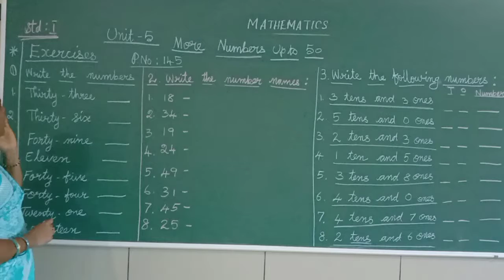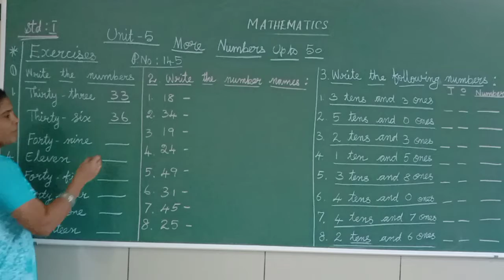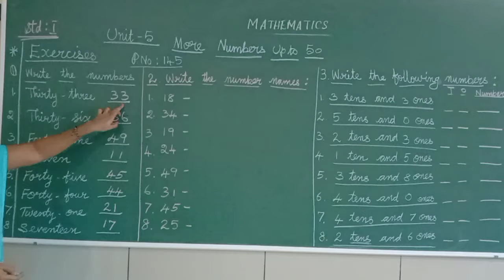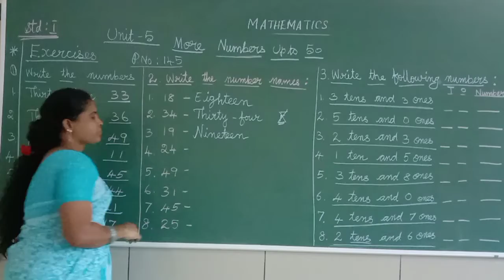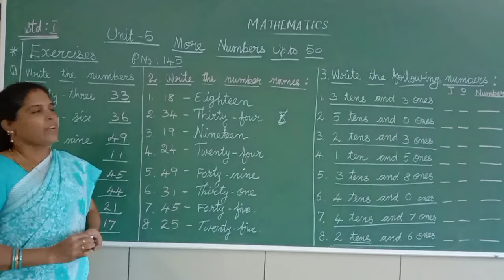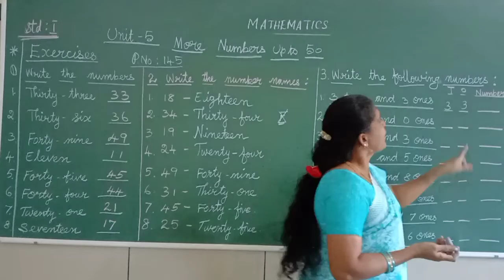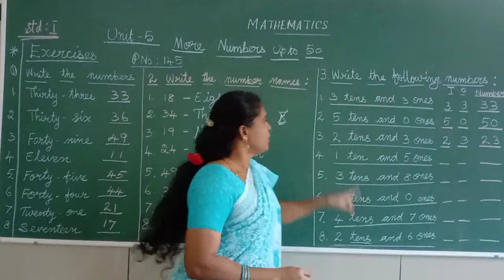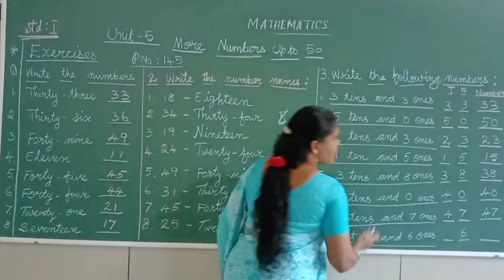1st math L 5 part 2